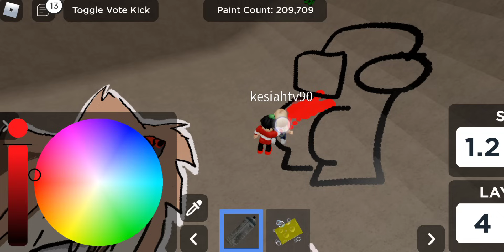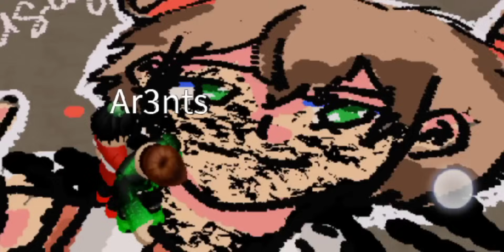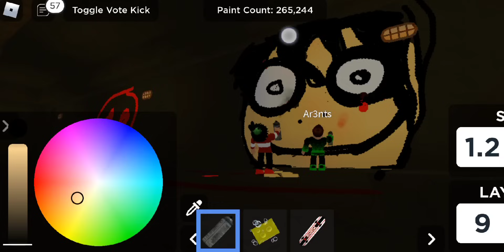Drawing na may SUS!!! | Roblox Spray Paint